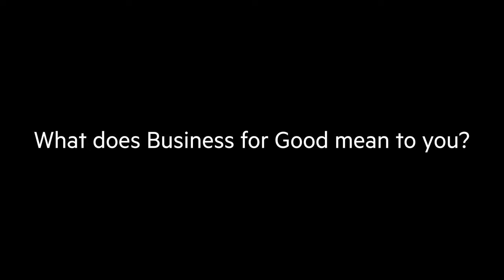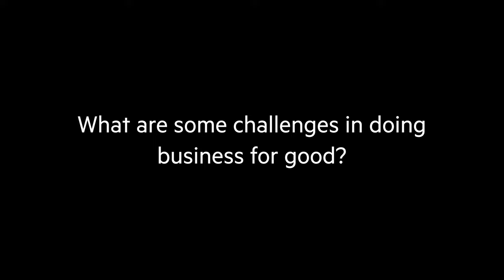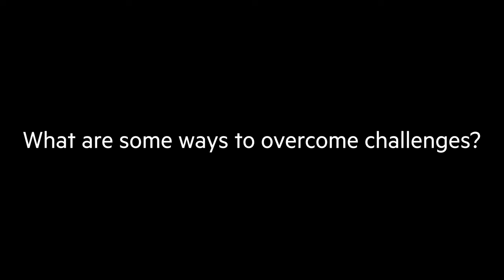Business for Good Q&A with Professor Kala Seal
Professor Kala Seal, chair of LMU's Department of Information Systems and Business Analytics, answers questions related to Business for Good.